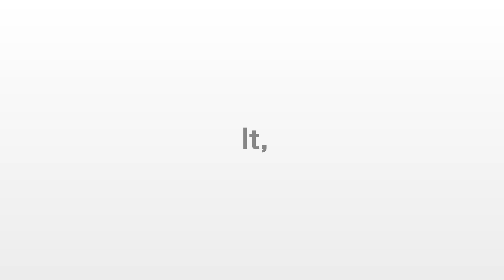[대성마이맥] 국어 김승리T - 함께 넘자, 그 벽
9주간의 강훈련으로,
벽을 넘는다!

Just Do It, Hurdle